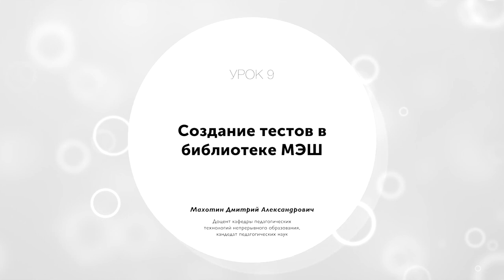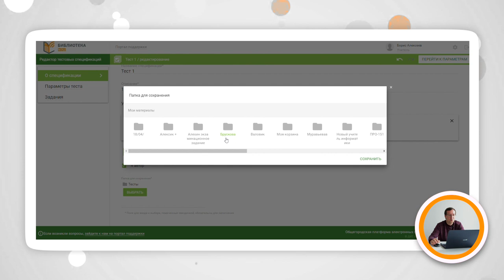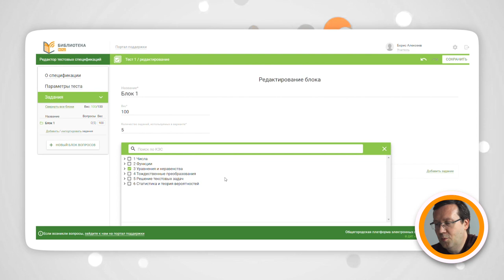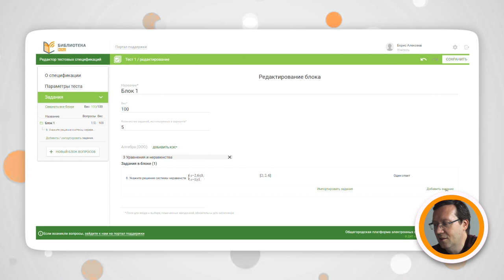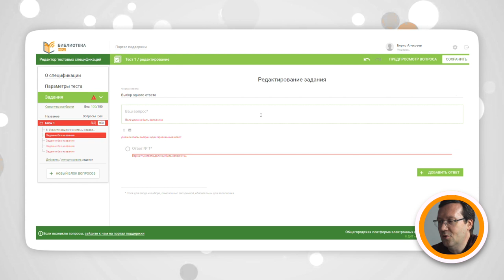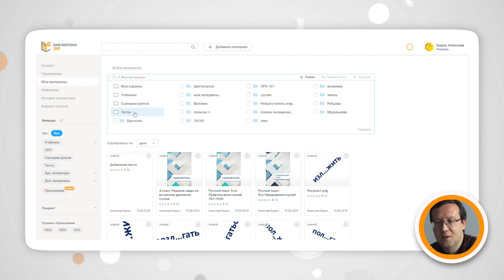Лекция 9 ◯ Создание тестов в библиотеке МЭШ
Лекция №9. Создание тестов в библиотеке МЭШ.